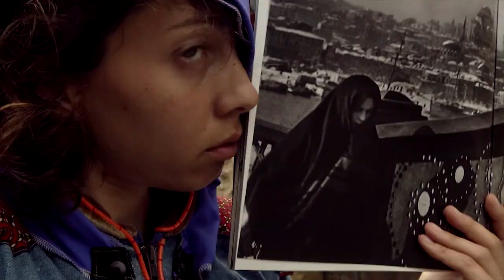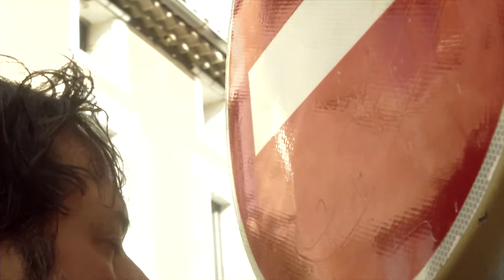BANDITS - Un Marathon d'Improvisation (Vaugines / Jour 2)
A project by Robin Decourcy / Avaleur

with:
Lise Casazza, Jules Beckman, Julia Leredde, Lou Montézin, Sacha Steurer (improvisers)
Mathias Poisson (coachaman)
Olivier Féraud, Juliano Gil (musicians)
Vincent Moon (filmmaker)
Vincent Beaume (lights)
Clémence Marin (costume designer)
Laure Chassier (production)
Mathieu Mangaretto (management)
Robin Decourcy (concept)

BANDITS is a marathon of non-verbal and total improvisation which brings together, over several days, a team of performers and dancers in a defined territory : district, park, socio-professional space, village, landscape ... The athletic and artistic exploit begins in celebration and in music, under a banner. The public can follow and interact with the gamers in costume and bib, as well as attend their daily meeting on a time of instant composition. These hundreds of hours culminate in a final show which is their arrival and return among us. The scene is transformed every day by another team of scenographic, visual and sound artists who are inspired by their filmed and recorded adventures, immediately remixed each evening. As much as the poetic and sensitive portrait of a social space, of its inhabitants, human and non-human, the BANDITS project is the proposal to re-breathe or to reveal the carnival of reality that surrounds us. This project was born in Peru and Ecuador during an artistic residency and the meeting with Shuar shamans. It wishes to expose to the public the relational and psychic potentialities implied by new improvisation techniques as well as the rediscovery of ancient poetic and bodily practices.

BANDITS est un marathon d’improvisation qui réunit sur plusieurs jours une équipe de performers et danseur-euses tout terrain dans un territoire défini : quartier, parc, commune, espace socio-professionnel, village, paysage... L’exploit sportif et artistique commence en fête et en musique, sous une banderole. Le public peut suivre et interagir avec les athlètes en costume et en dossard, ainsi qu’assister à leur rendez-vous quotidien sur un temps de composition instantanée. Ces centaines d’heures aboutissent à une pièce qui est leur arrivée et leur retour parmi nous. La scène y est transformée chaque jour par une autre équipe d’artistes qui s’inspire de leurs aventures filmés et enregistrés pendant la journée, puis remixés chaque soir. Autant que le portrait poétique et sensible d’un espace social, de ses habitants, humains et non-humains, le projet BANDITS est la proposition d'insuffler le carnaval du réel qui nous entoure. Ce projet est né au Pérou et en Équateur lors d’une résidence artistique et de la rencontre avec des chamanes Shuar. Il souhaite exposer au public les potentialités relationnelles et psychiques qu’impliquent de nouvelles techniques d’improvisation ainsi que la redécouverte de pratiques poétiques et corporelles antiques.

Un grand merci très spécial aux complices pour leur soutien, leur aide et  leur production artistique :
Alice Nouchimowitz, Sarah Moha, Bojina Payanotova, Hugues Laurent , Stéphane Marquis, Adrien Nuguet, Julien Labouche, Fhawzi Berger,  Agnès Dauban, Tanguy Spoonman, Ange Peretti, Marie- Noël Libouban, Sophie Bodez, Anis Ouazzani, Samuel Domingo

Co-production en cours
Association Ose l'Art, C.H de VALVERT, Théâtre de la Cité, Biennale des Écritures du Réel, Culture et Santé 2019 DRAC / ARS, DRAC PACA, Conseil Régional PACA, le CCCV, Le phare à Lucioles, Association Avaleur​